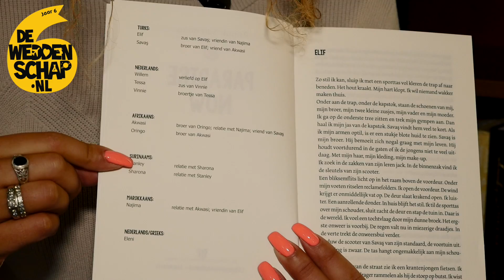Soundos el Ahmadi las boek 2 voor De Weddenschap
'Paradise Now' van Anouk Saleming is het tweede boek dat Soundos el Ahmadi las voor De Weddenschap. Soundos koos voor heftige boeken en deze past ook in die categorie. Bekijk wat zij ervan vond.